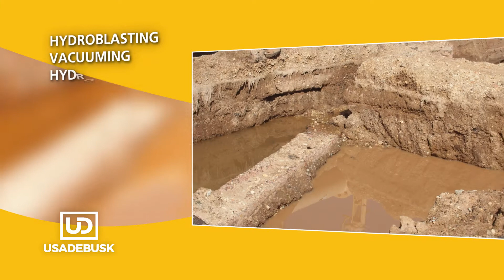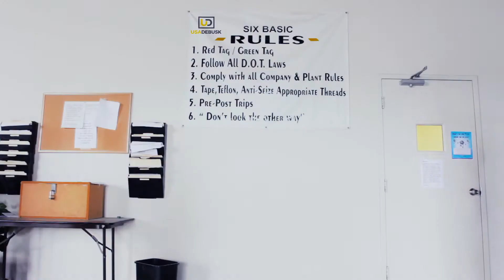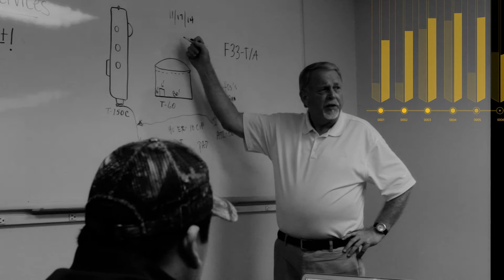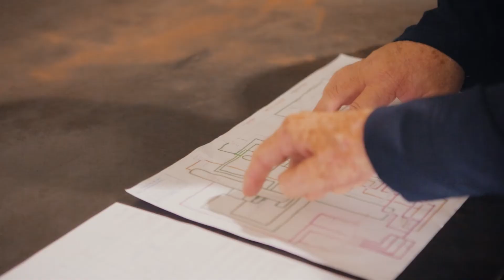USA DeBusk - Re-imagining The Industrial Service Business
Marketing video for USA DeBusk, showcasing their full range of industrial services.